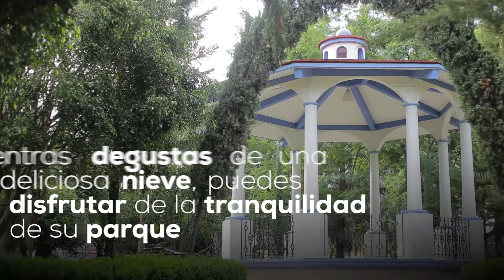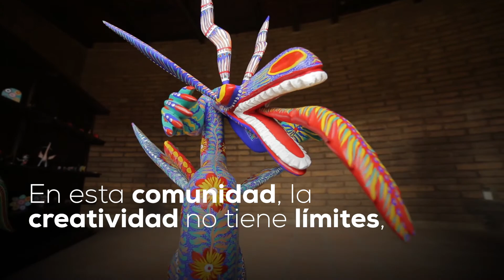OAXACA. SAN MARTIN TILCAJETE/ALEBRIJES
En San Martín Tilcajete, la creatividad siempre está presente, porque en cada obra, se siente el amor, la pasión y la paciencia de cada artista. Los alebrijes son una muestra de nuestra cosmovisión y son un símbolo de la cultura oaxaqueña.